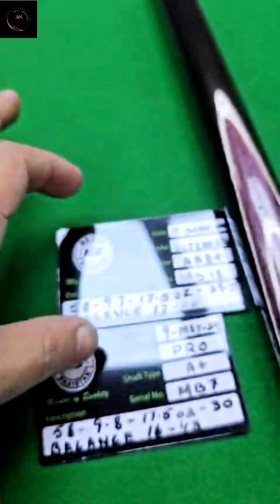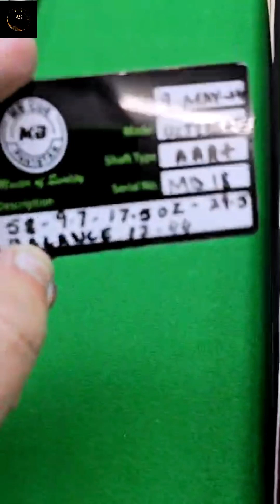snooker_cues_barss_lears mb_snooker_acc snookerclub subscribe